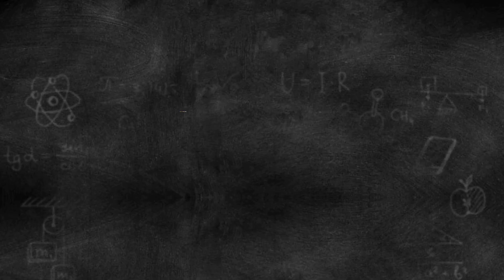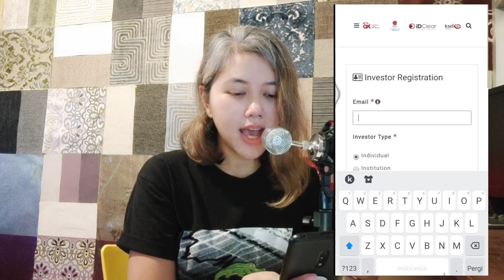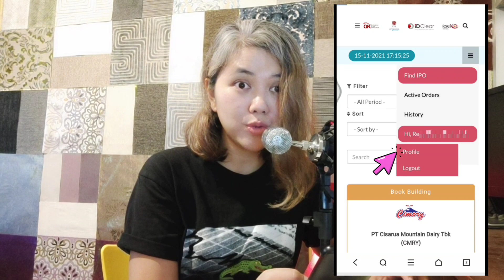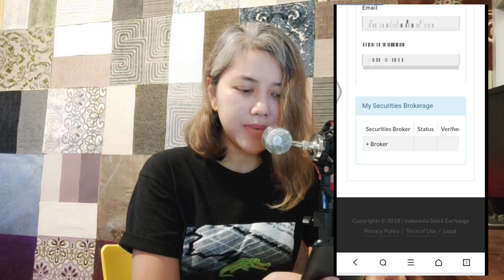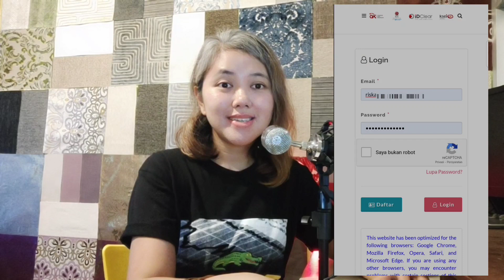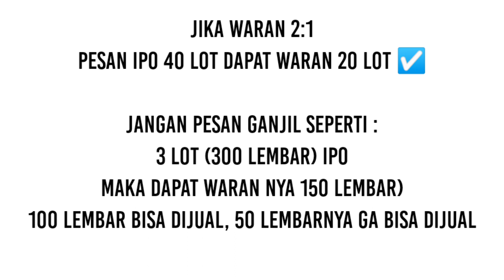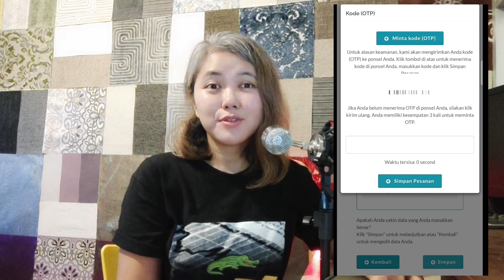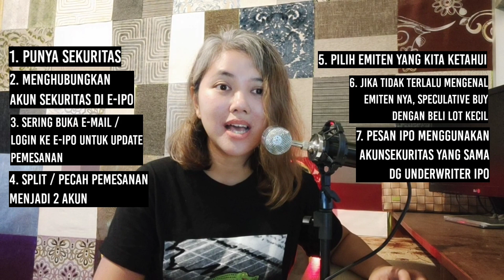A to Z Tutorial dan Tips Cara Beli Saham Perdana di E-IPO | Pemula harus nonton cara beli saham ipo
Video kali ini tentang cara memesan atau membeli saham perdana atau biasa kita kenal beli saham IPO beserta tips apa aja yang harus teman-teman perhatikan dalam memesan saham perdana melalui e-ipo.
Chapter Video :
1. Cara daftar e-ipo 3:21
2. Menambahkan akun sekuritas 4:45
3. Memesan saham ipo 7:05
4. Penjelasan ratio waran dan jumlah saham yang sebaiknya dipesan 7:33
5. Penjelasan tentang dana yang dikunci 8:30